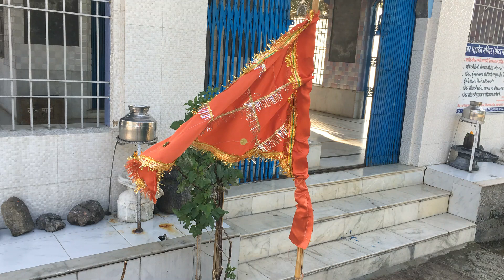कुंजर महादेव ( छोटा मणिमहेश ) || Kunjar Mahadev || ShivTemples || Shiv Shankara 🙏🙏 || NST || Part 2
Kunjar Mahadev Shiv Parvati Temple, Shiv dharma at Patka in Chamba Distt.

Kunjar mahadev dham ko shote manimahesh k naam se be jaana jata hai.. Bahoot se logo ko pta hoga ki jb manimahesh me bda snaan hota hai... usi din yha be snaan hota hai.

Sabi shradalu sham ko mandi k ground me ikkathe ho jate hai .. fer subah 4 bje se snaan start kr diya jaata hai..

Nurpur to Patka distance 34 km.

Shiv Shiv shankra namah shivaaye .. hansraj raghuvanshi

Fun with Family members...
aayaa wo lalaariya ..aya wo lalariya 😅😅

NST - Narender Singh Thakur

Websites :-
Amazing Info